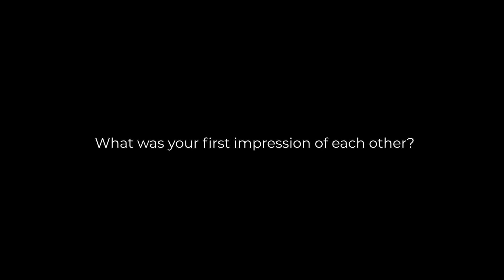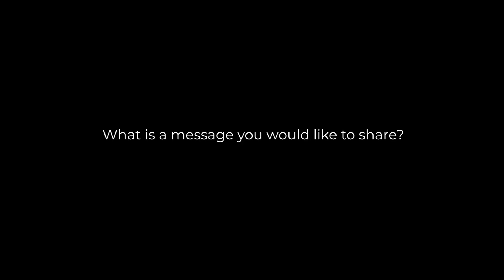PRIDE MONTH - Ra'ed Saade / Singer & Actor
At Grown Brilliance, our years of experience and knowledge in the jewelry industry have helped us identify the unique opportunity and incredible need for an alternative to traditionally mined diamonds. We crafted a brand that delivers at every level of our commitment to quality, ethics, product integrity, design and value. We strip away the friction and ambiguity in the online diamond buying process by offering you high quality jewelry choices and a simple, risk-free shopping experience. Our commitment parallels your commitment to ethical shopping and quality jewelry at an affordable price.